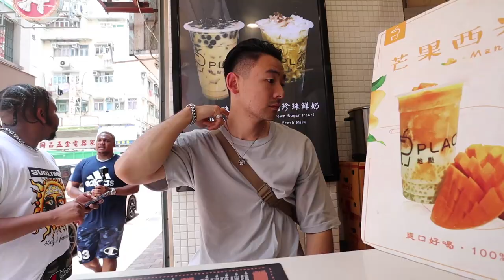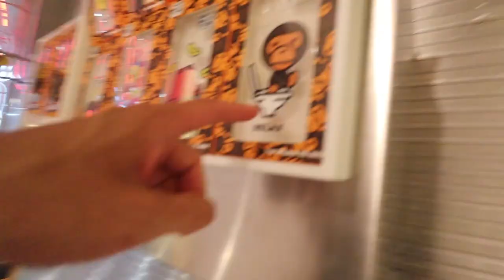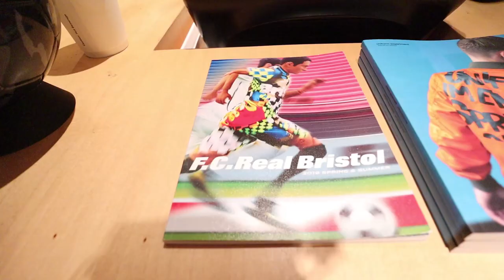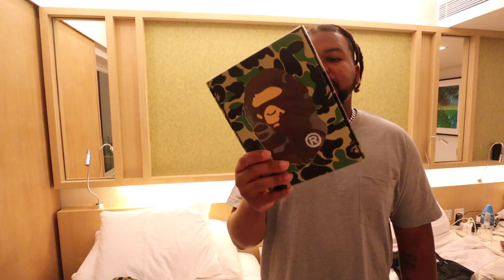Hong Kong + Bape